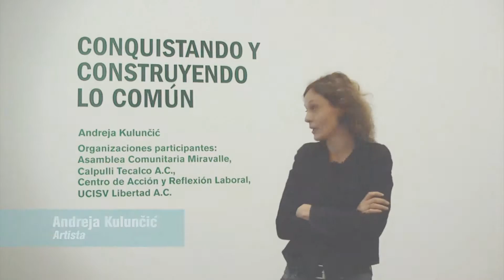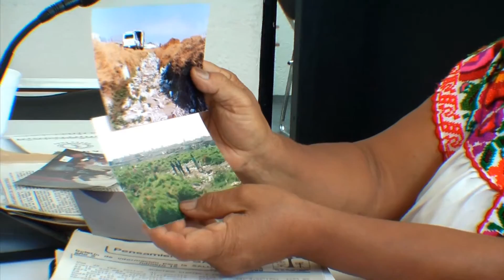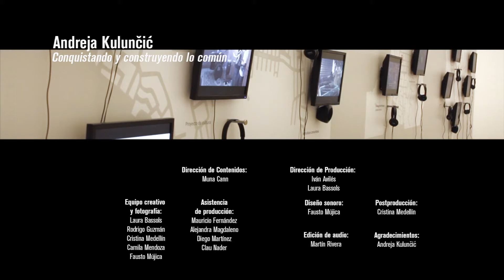Entrevista: Andreja Kulunčić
Andreja Kulunčić (1968)

EXPOSICIÓN: Conquistando y construyendo lo común.
MUAC, 2013